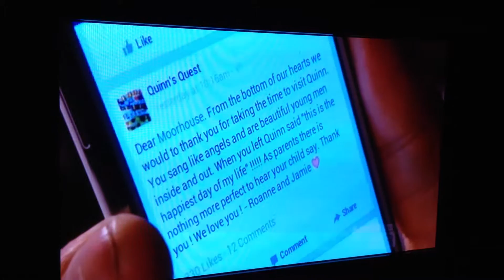Moorhouse on X-Factor NZ, dedicating their song to Quinn Hautapu - 23 June 2013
My 7 year old niece has a rare form of brain cancer and will be spending much of 2013 in Starship Hospital in Auckland while she receives radiation and chemotherapy.  Her family (my step-sister) are also up in Auckland, away from their home in Palmerston North, staying at the wonderful Ronald McDonald House Auckland.
For more information about Quinn's Quest visit their Facebook